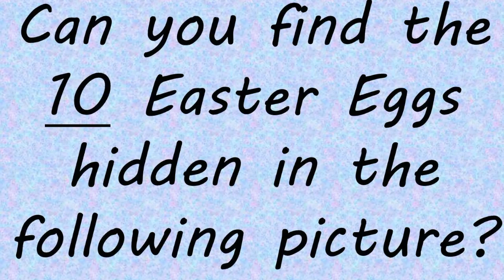Virtual Easter Egg Hunt in the Library! (April 17, 2020)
👀 Can you find the 🔟 eggs🥚 hidden in each picture from our Library? Give us a 👍 if you find them all!

Hint for picture #1: all the eggs are white
Hint for picture #2: all the eggs are tiny
Hint for picture #3: all the eggs are big